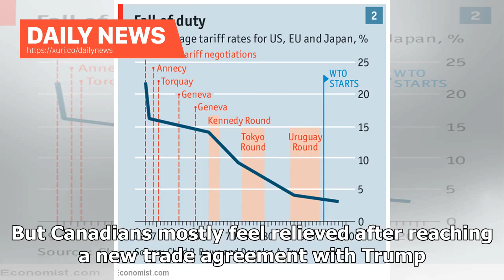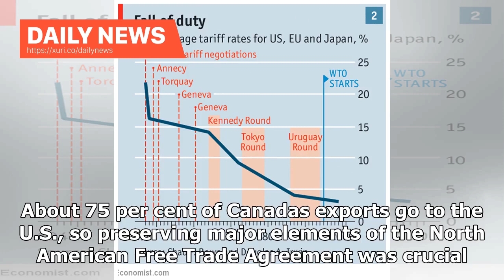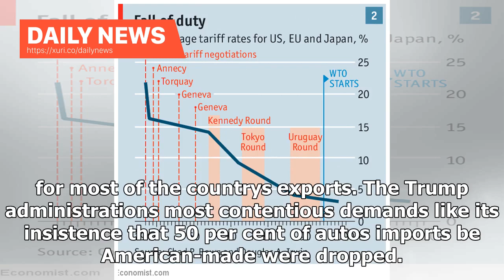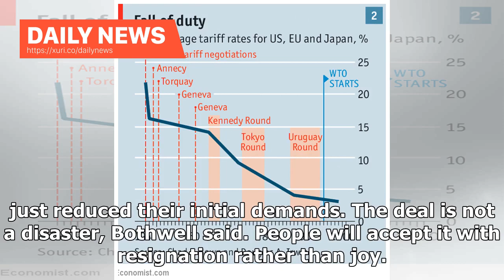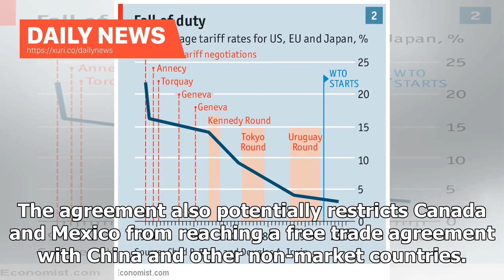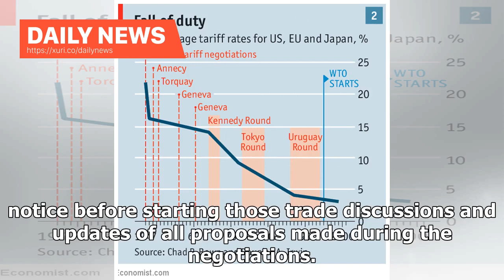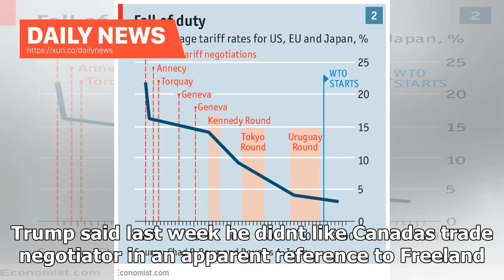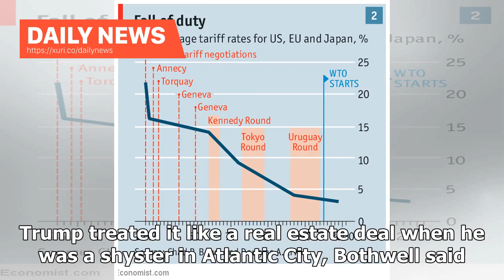Daily News - Canadian settlement of trade agreements is made, wont forget Trump attack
TORONTO -- U.S. President Donald Trump vowed to make Canada pay after Prime Minister Justin Trudeau said he wouldnt be bullied in trade talks. Trump called Trudeau weak and dishonest. He threatened tariffs on cars and slapped them on steel. The unprecedented attacks on Americas closest ally left a bitter taste. But Canadians mostly feel relieved after reaching a new trade agreement with Trump. Many said it could have been a lot worse. Canada avoided auto tariffs and maintained access to the all-...